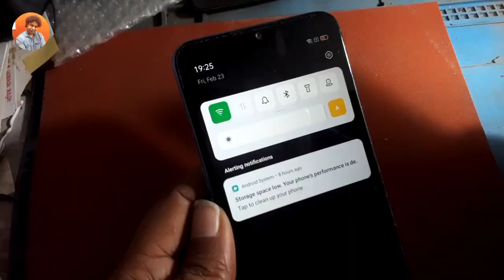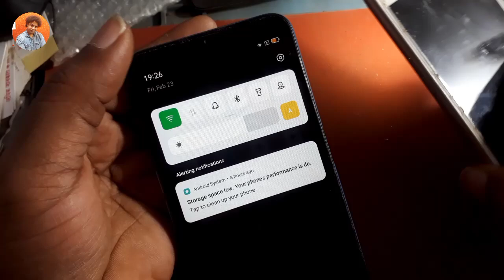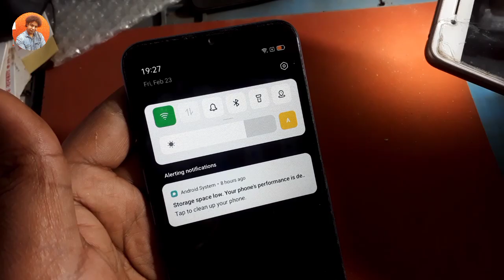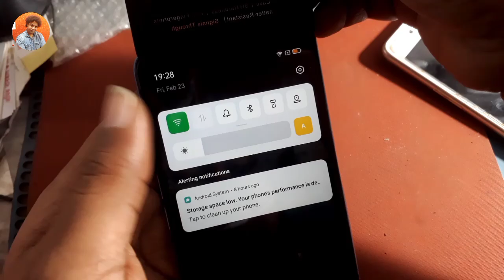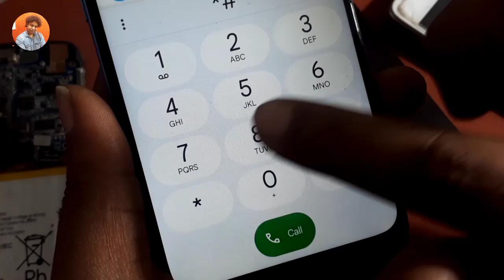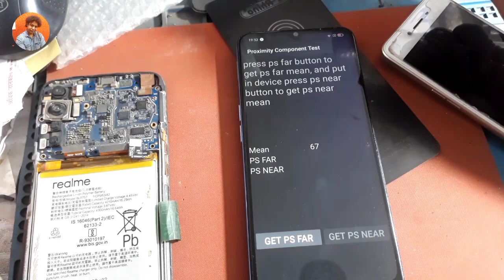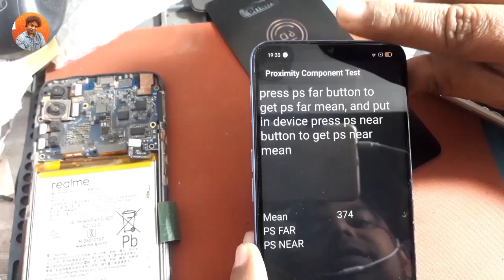Light Sencor Kaise Kaam Karta Hai ! *Explained In Detail !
dosto aaj ki is video me me aapko vistar se batane wala hun ki embient sencor kaise kaam karta hai to video ko poora zaroor dekhna.

mobile covers